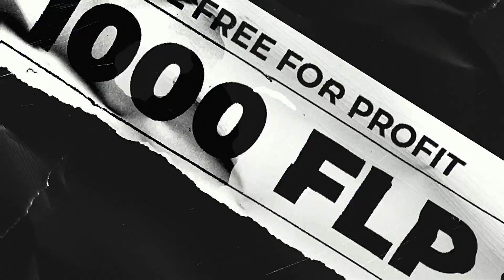[SOLD] Yeat Type Beat - "THERAPY" | Instrumental 2022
This Beat Has been Sold but you can find it in the beat pack Wolves

Free for Non-Profit use and  with credit a MUST (Prod.by BLVCK SKKY)

Prod.By BLVCK SKYY

[FREE FLP] Yeat Type Beat - "THERAPY" | Instrumental 2022

   ‍      ‍      ‍      ‍      ‍      ‍      ‍      ‍   🔴USAGE🔴

Any social media use of my beats require credit IN THE CAPTION BLVCKSKYY . I have no issue with usage as long as I am credited properly.